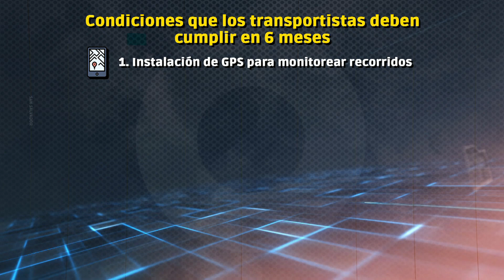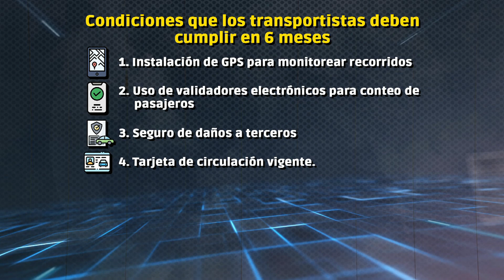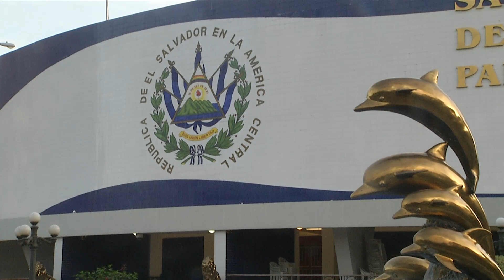SUBSIDIO PENDIENTE DE APROBACION